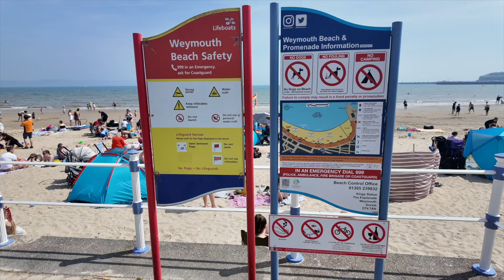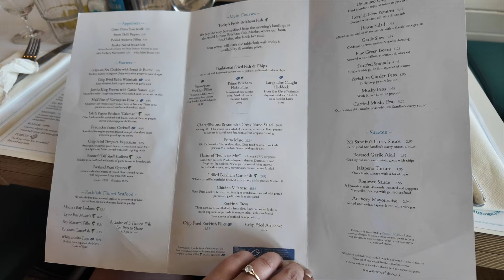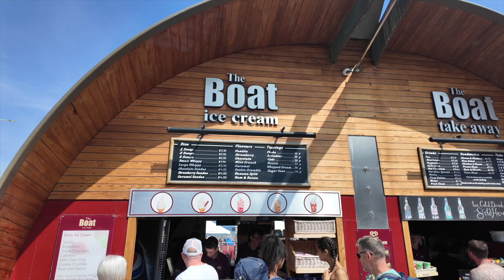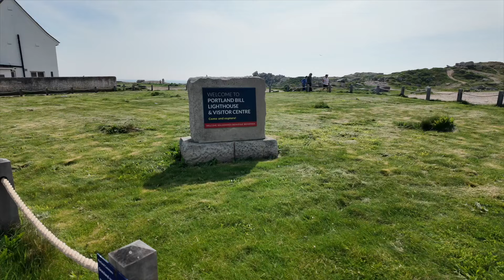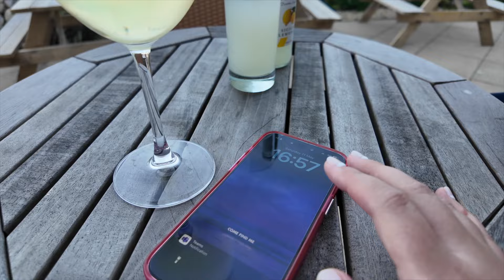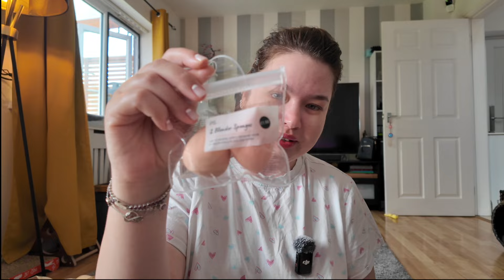VLOG ❤️ aurora boreala | mergem la mare | un eveniment nefericit